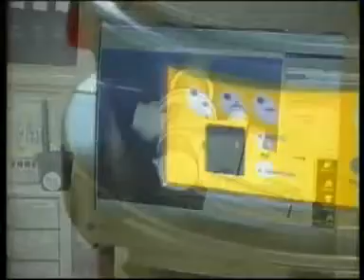ESPA GROUP, el símbolo